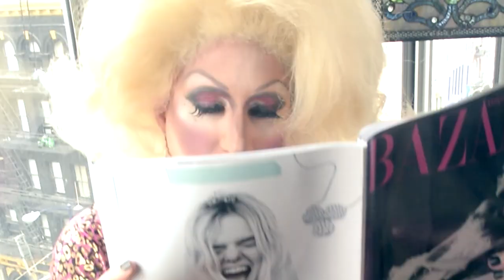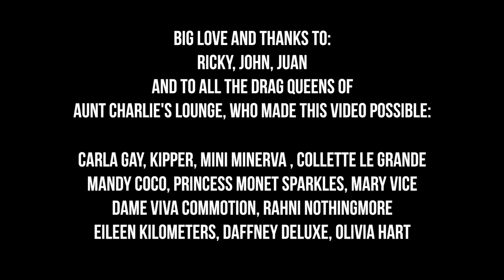Sheena Rose "Give It to You" (Larry Peace Radio Edit) Official Music Video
Sheena Rose returns with her sizzling summer jam "Give It to You", her newest club hit (#1 Masspool Electro House Top 50,). Featuring an epic collection of club mixes by Larry Peace, E39, Spin Sista, Leo Frappier, SPare, Jose Jimenez, and Rob Moore.

Available now for download and streaming at: ITunes/Apple Music, Amazon, Google Play, Tidal, Spotify and more..

Written by Juan D. and Leo Frappier